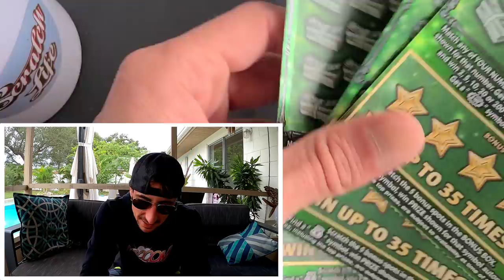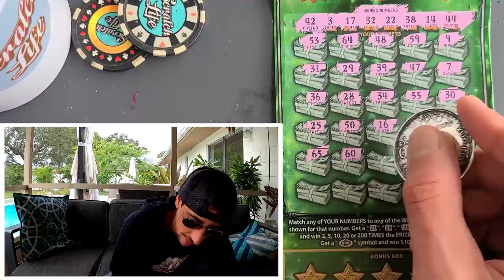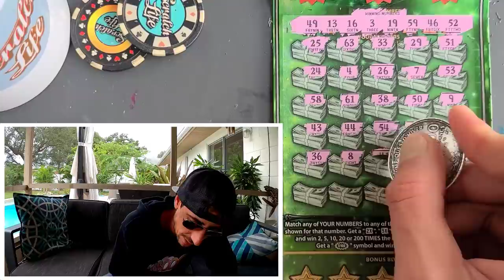UNBELIEVABLE!!! My Life be Like😎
Wow what an outcome!!!
3 x $30 Fastest Road to a Million scratch off tickets from the florida lottery!